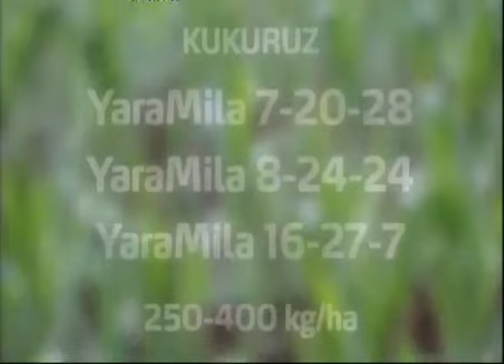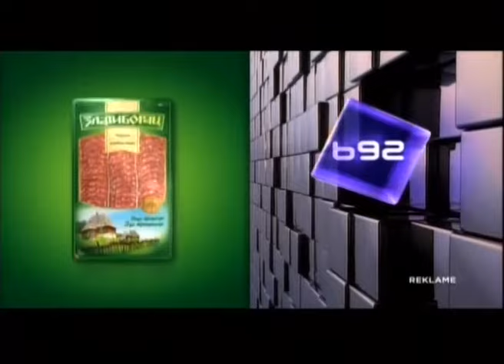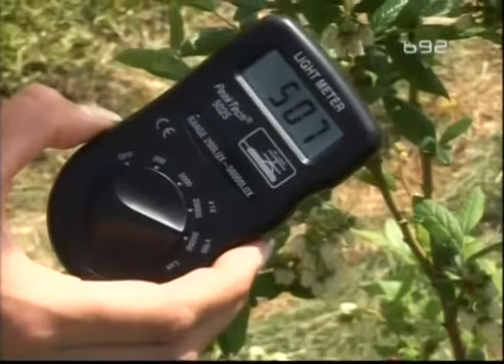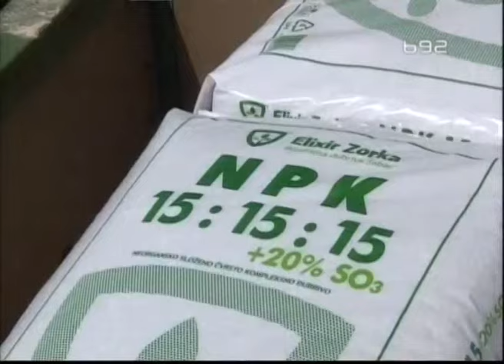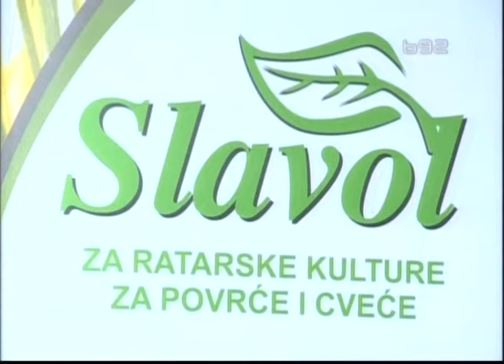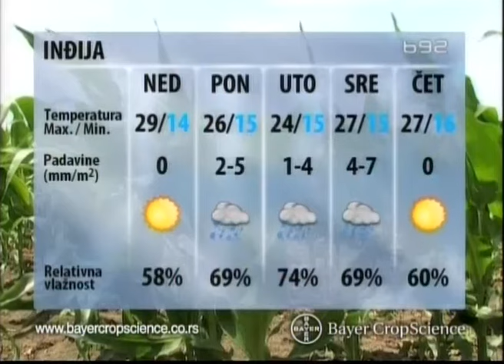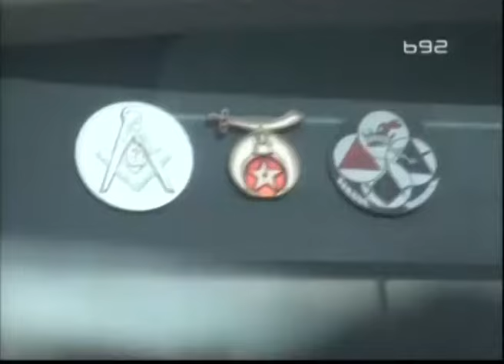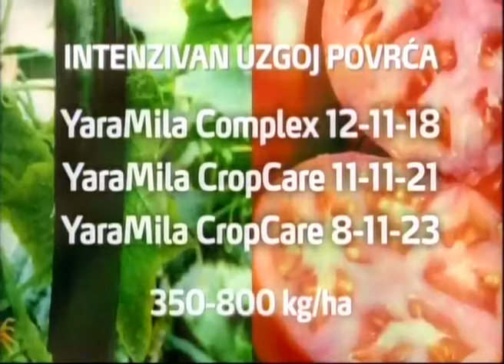Dobra zemlja za 05.05.2013.